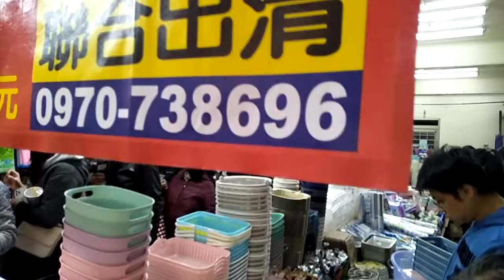2021年1月26日